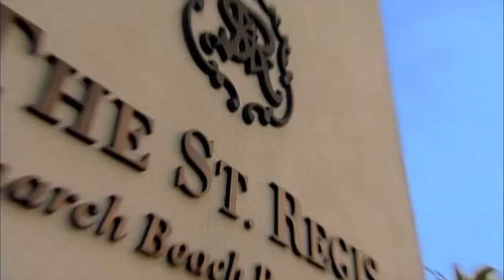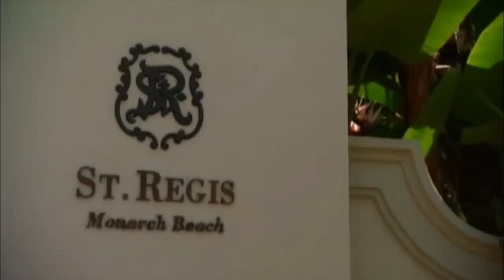Diann Valentine Guest Stars on Tamra's OC Wedding!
Tamra Judge of the Real Housewives of Orange County enlists Diann Valentine to design and plan her wedding and the fun begins.  Watch this whirlwind highlight of some of our best moments!